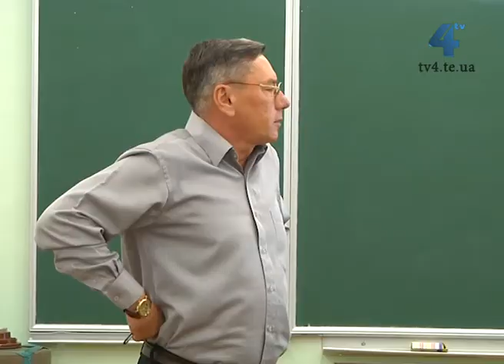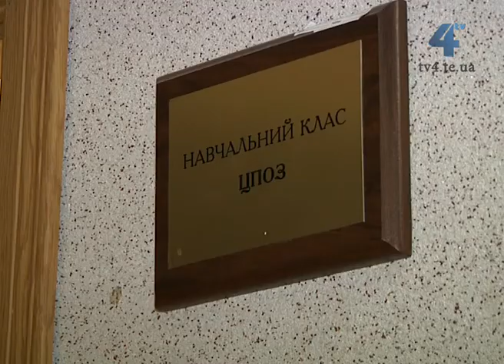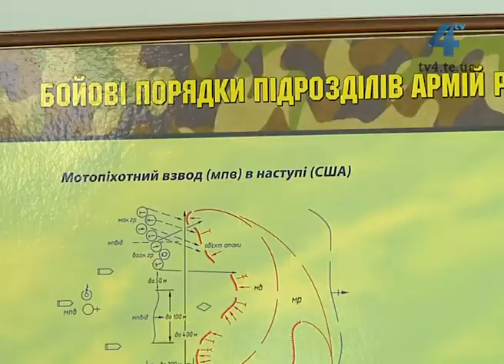У Тернополі розпочалось навчання з оборони міста та партизанської боротьби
У Тернополі розпочались навчання з оборони міста та партизанської боротьби. Організаторами курсів з основ військової справи виступає школа допризовної підготовки, військова кафедра Тернопільського національного економічного університету та підрозділ МНС. Записати на заняття можна у міськраді Тернополя.